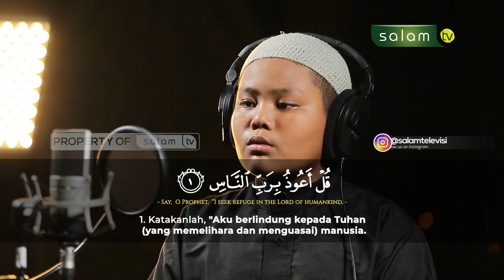سورة الناس Surah An Nas - Fadhil Ikhwan Harahap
💳 Bantu Operasional Dakwah @salamtelevisi :
| Bank Muamalat
| Kode 147
| an. Salam TV Peduli